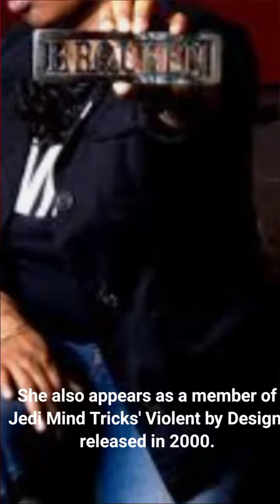Bahamadia “3 the Hard Way” He also made an outstanding appearance in Jedi Mind Tricks 2000.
Bahamadia burst onto the scene in 1994 with the track "Total Wreck," and rapidly established himself as an underground sensation and one of the more respected members of the Philadelphia Hip Hop community in the mid-1990s.

Kollage, her solo debut released in 1996, was the culmination of this period.

The album featured an all-star production lineup, with Gang Starr members producing seven of the album's fifteen tracks – five by DJ Premier, two by Guru – and four beats by Da Beatminerz.

The most well-known and arguably most recognized female MCs from Philadelphia are Eve and Lisa "Left Eye" Lopes, but Bahamadia is the most talented of them all.

Her laid-back tone and rapid-fire flow give her a distinct sound that distinguishes her from any other rapper, male or female.

On Kollage tracks like "Uknowhowwedu" and "3 the Hard Way," Bahamadia is at her best.

She also appears as a member of Jedi Mind Tricks' Violent by Design, released in 2000.

Music KineMaster Music Collection
Tittle Hey What's ?
Tittle wordplay by bahamadia
Rugged ruff by bahamadia